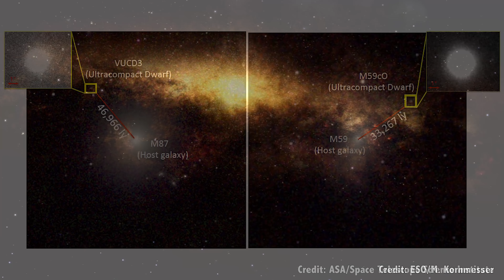Supermassive Black Holes or Their Galaxies? Which Came First?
It’s a mystery that’s puzzled astronomers for years. Which came first, supermassive black holes or the galaxies that surround them?

Every time astronomers look farther out in the Universe, they discover new mysteries. These mysteries require all new tools and techniques to understand. These mysteries lead to more mysteries. What I’m saying is that it’s mystery turtles all the way down.

One of the most fascinating is the discovery of quasars, understanding what they are, and the unveiling of an even deeper mystery, where do they come from?

As always, I’m getting ahead of myself, so first, let’s go back and talk about the discovery of quasars.

Back in the 1950s, astronomers scanned the skies using radio telescopes, and found a class of bizarre objects in the distant Universe. They were very bright, and incredibly far away; hundreds of millions or even billion of light-years away. The first ones were discovered in the radio spectrum, but over time, astronomers found even more blazing in the visible spectrum.

The astronomer Hong-Yee Chiu coined the term “quasar”, which stood for quasi-stellar object. They were like stars, shining from a single point source, but they clearly weren’t stars, blazing with more radiation than an entire galaxy.

Over the decades, astronomers puzzled out the nature of quasars, learning that they were actually black holes, actively feeding and blasting out radiation, visible billions of light-years away.

But they weren’t the stellar mass black holes, which were known to be from the death of giant stars. These were supermassive black holes, with millions or even billions of times the mass of the Sun.

As far back as the 1970s, astronomers considered the possibility that there might be these supermassive black holes at the heart of many other galaxies, even the Milky Way.

In 1974, astronomers discovered a radio source at the center of the Milky Way emitting radiation. It was titled Sagittarius A*, with an asterisk that stands for “exciting”, well, in the “excited atoms” perspective.

This would match the emissions of a supermassive black hole that wasn’t actively feeding on material. Our own galaxy could have been a quasar in the past, or in the future, but right now, the black hole was mostly silent, apart from this subtle radiation.

Astronomers needed to be certain, so they performed a detailed survey of the very center of the Milky Way in the infrared spectrum, which allowed them to see through the gas and dust that obscures the core in visible light.

They discovered a group of stars orbiting Sagittarius A-star, like comets orbiting the Sun. Only a black hole with millions of times the mass of the Sun could provide the kind of gravitational anchor to whip these stars around in such bizarre orbits.

Further surveys found a supermassive black hole at the heart of the Andromeda Galaxy, in fact, it appears as if these monsters are at the center of almost every galaxy in the Universe.

But how did they form? Where did they come from? Did the galaxy form first, and cause the black hole to form at the middle, or did the black hole form, and build up a galaxy around them?